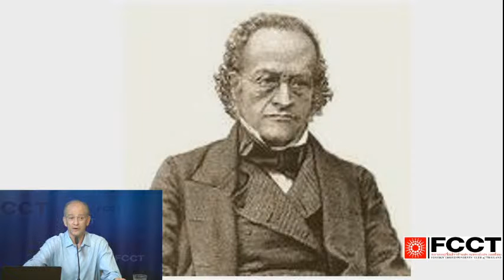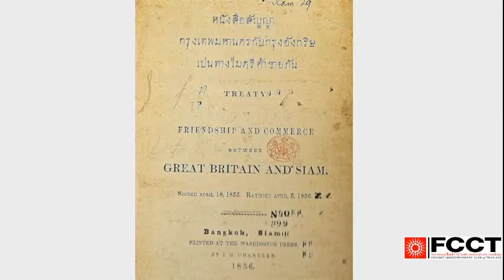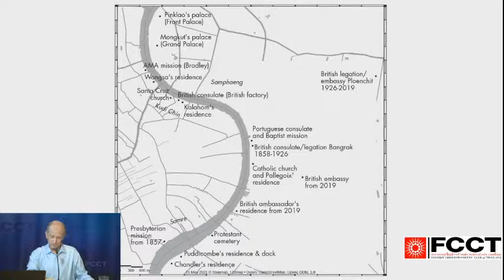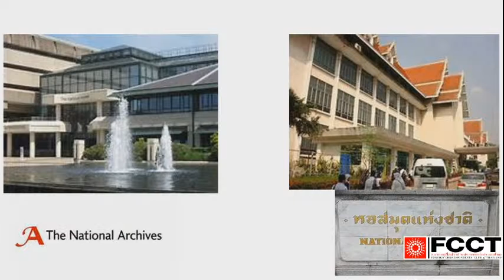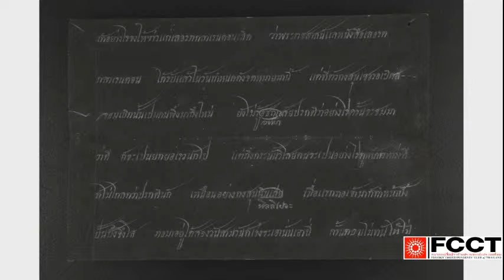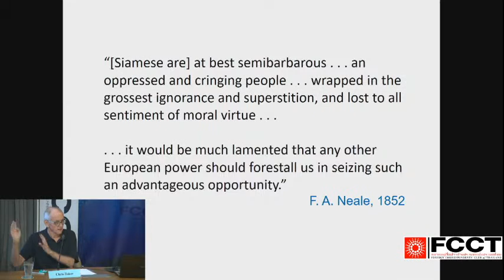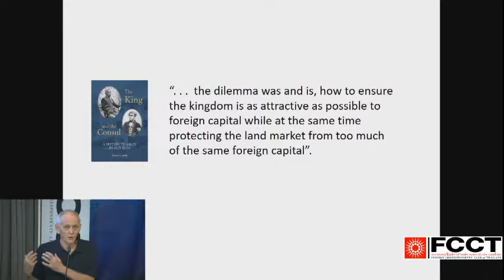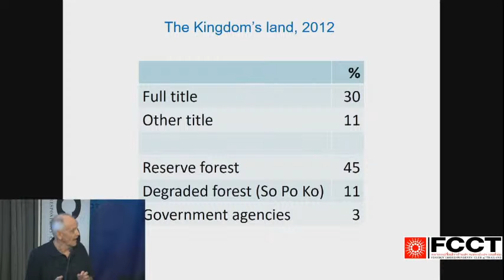2021.12.15 FCCT "The King and the Consul: A British Tragedy in Old Siam" by Simon Landy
"The King and the Consul: A British Tragedy in Old Siam" by Simon Landy

Book launch and author talk: The King and the Consul: A British Tragedy in Old Siam
Wednesday, 15 December, 7pm
Book launch in the FCCT clubhouse and on Facebook Live
While Thailand generally welcomes foreign visitors, its laws on foreign property ownership property are among the most restrictive in the region. Simon Landy’s new book tells a fascinating tale of tragedy and intrigue that blighted early Anglo-Siamese relations. Meticulously researched, the book shows that far from being a recent phenomenon, Thai hostility to foreign land ownership existed even before the Anglo-Siamese Bowring treaty of 1855.
Just months after the treaty was signed, a land ownership dispute led to a violent death in the British consulate in Bangkok that threatened to scuttle the agreement and lead to war. Landy’s story-telling talent reveals how the twists, turns and tensions of this little-known episode pitted Thailand’s renowned King Mongkut against the first British consul, Charles Hillier.
The crisis was resolved without war, but not without cost for some participants who suffered tragic outcomes. The book shows how this incident has continued to shape official Thai attitudes to foreign ownership of land into the 21st century. In recounting the saga, Landy also sheds new light on key Thai personalities from King Mongkut to the influential Bunnag family, and on Bangkok’s western community of the 1850s.
Confirmed for the evenening:
Simon Landy has lived in Thailand for 40 years, working mainly in the property sector but also as a university lecturer and journalist. The King and the Consul draws on these experiences and several years of in-depth research.
Narisa Chakrabongse, author and founder of River Books publishing house.
Chris Baker, historian and author.
Moderator: Gwen Robinson, past FCCT president and editor-at-large of Nikkei Asia.
Members free, non-members 300 baht. Food and beverages will be available.